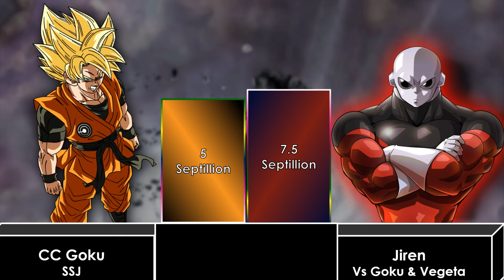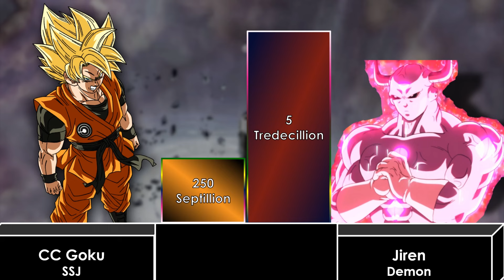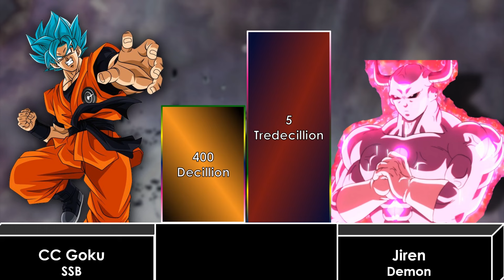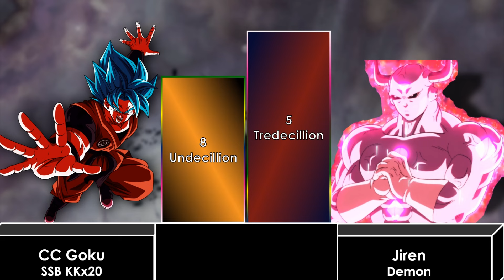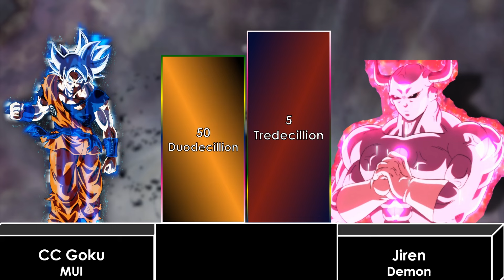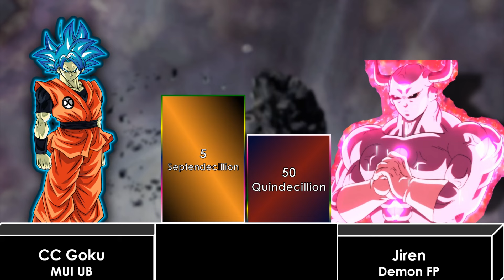CC Goku Vs Demon Ultra Jiren Power Level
CC Goku Or Demon Ultra Jiren